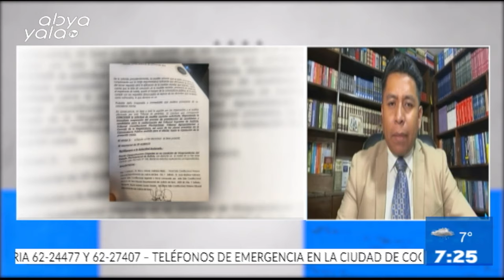Entrevista🔴 Hablamos de las EleccionesJudiciales con el abogado constitucionalista, Israel Quino.